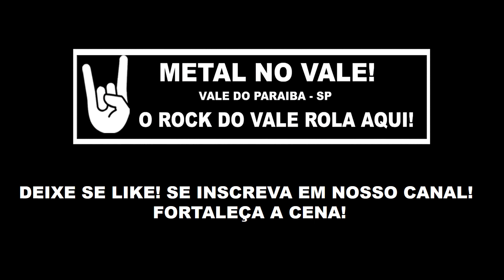Teaser METAL NO VALE VALE FESTIVAL ONLINE 2ª Edição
Mais detalhes a respeito das Bandas participantes acesse o Face da METAL NO VALE
Vídeo da primeira edição do festival disponível aqui no canal!!!